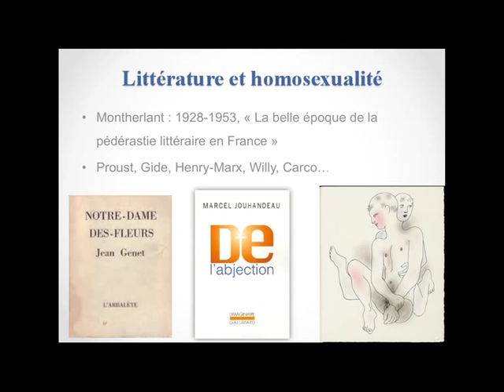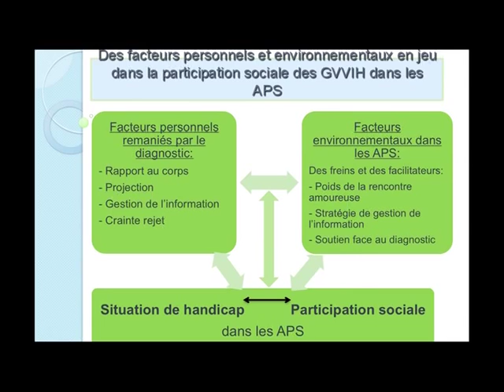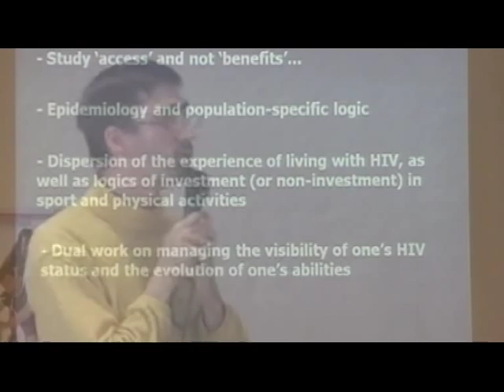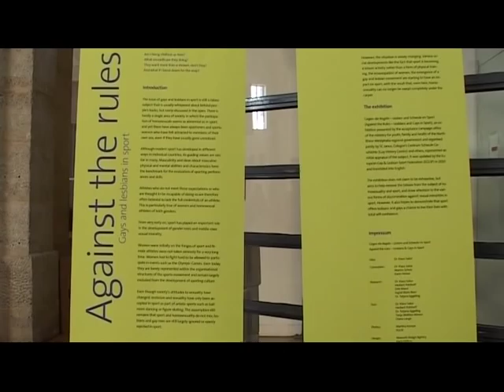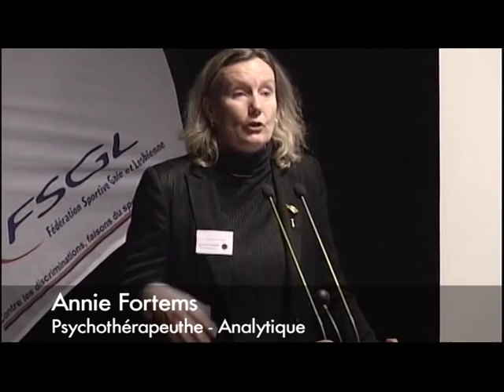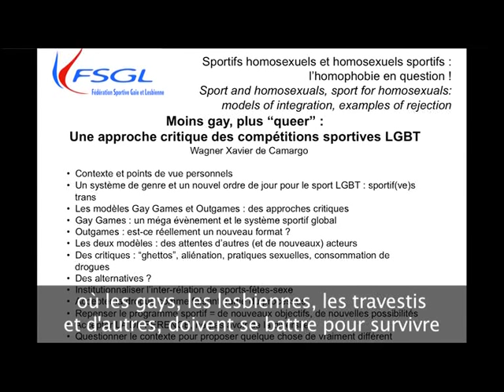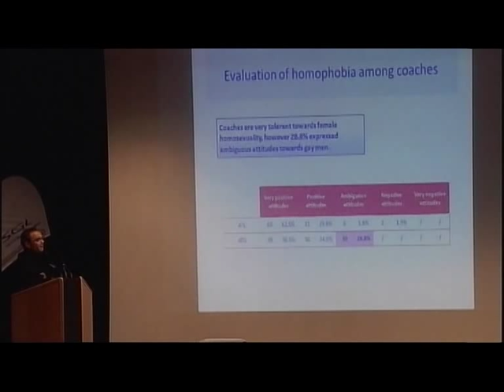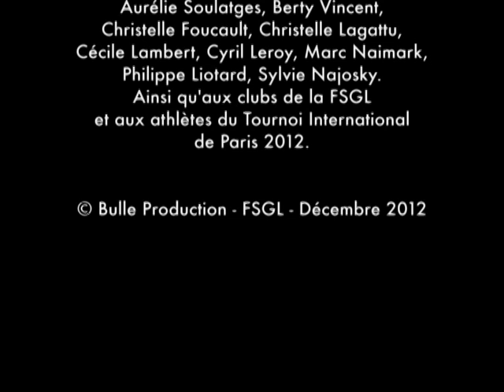Colloque international "Sportifs homosexuels et homosexuels sportifs : l'homophobie en question !"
Un aperçu en 22 minutes du colloque organisé par la FSGL en 2011, sur des images du Tournoi International de Paris 2012. Colloque organisé en partenariat avec les Universités Lyon 1 et Montpellier 1, les 2 et 3 décembre 2011 à Paris.
Un film de : Chriss Lag. Montage : Sophie Nogier. Images : Emmanuel Faure, Thomas Pierre, Luc Perrin-Pelletier, Aylau Tik et Christine Comendador.
Réalisé par Bulle Production pour la FSGL.
Avec le soutien du Ministère des sports, de la Commission Européenne - DG éducation et culture projet « Pride in sport » et DG justice « Football for Equality », l'European Gay and Lesbian Sport Federation (EGLSF), la Mairie de Paris, l'Inter LGBT, Têtu et la Federation of Gay Games (FGG).